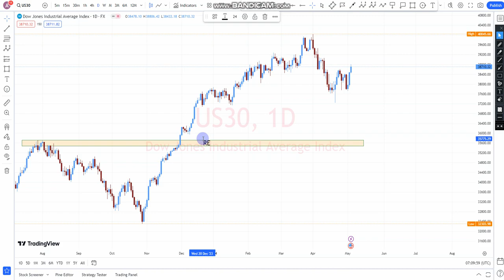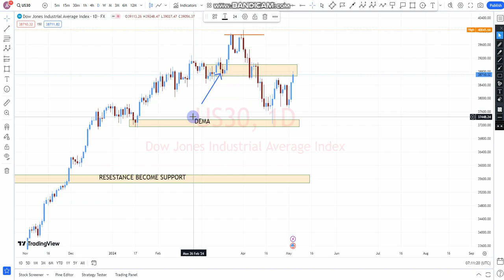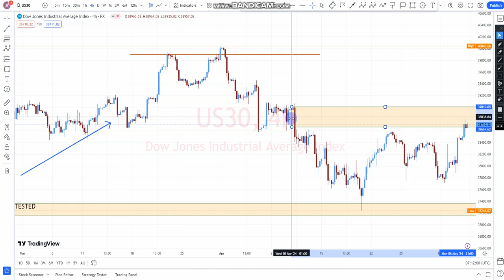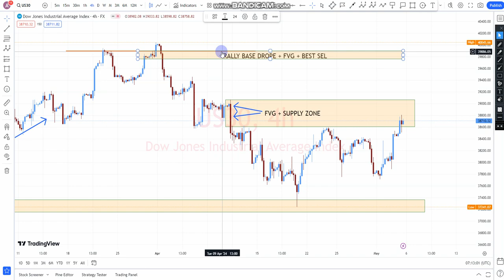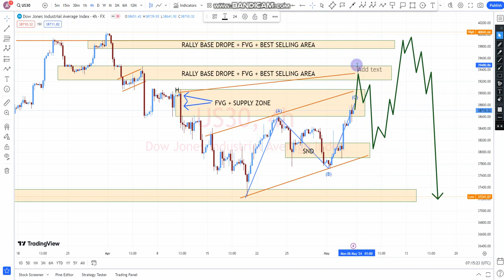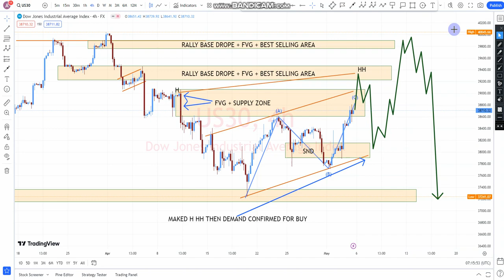🔴DOW JONES 30 | 👉 WEEKLY 📈📉 FOREX 📊 CHART ANALYSIS | TECHNICAL FORECAST | FUNDAMENTAL | 6 APRIL 2024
1. Order Block Retest
2. Head and Shoulders Reversal
3. Average True Range Exhaustion
4. Inside Candle Formation
5. Hammer and Shooting Star